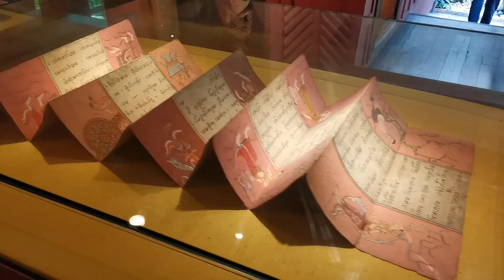JIM THOMPSON HOUSE MUSEUM , Golden Mount (Wat Saket), Amulet Market, Lhong 1919, China Town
Buongiorno ragazzi,
oggi andiamo a vedere la Jim Thompson House Museum a Bangkok, Thailandia.